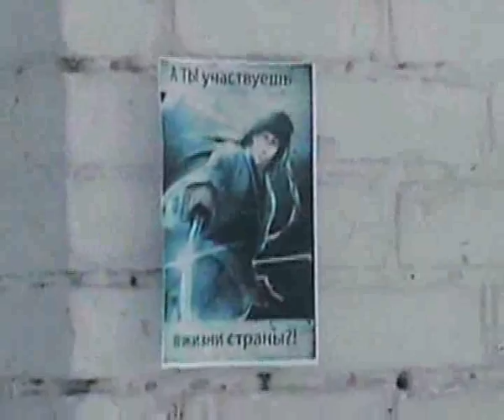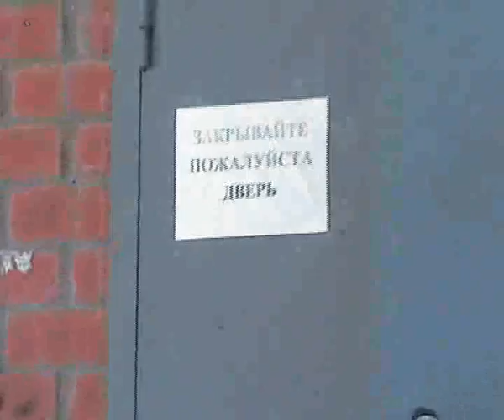Ханако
традиционный "зимний фильм" клуба "Инари"
на этот раз - на ОСТ из м/ф "Мулан"